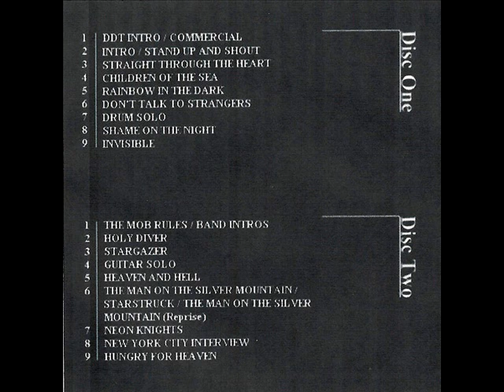DIO 12 Man On The Silver Mountain live 1983 DIO S FIRST SHOW!!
THIS IS DIO S FIRST SHOW EVER!

RECORDED AT: THE BARN`` ANTIOCH, CA. (1983)

TOUR: HOLY DIVER

THE BAND:

RONNIE JAMES DIO (R.I.P.) LEAD-VOCALS
VINNY APPICE: DRUMS
VIVIAN CAMPBELL: GUITAR
JIMMY BAIN:BASS